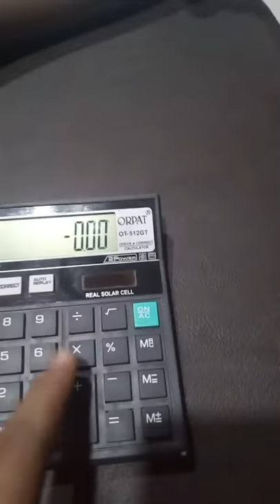Calculator off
Orpet ot-512gt